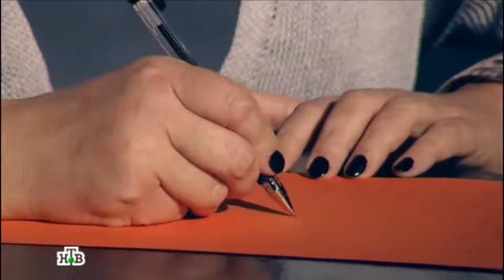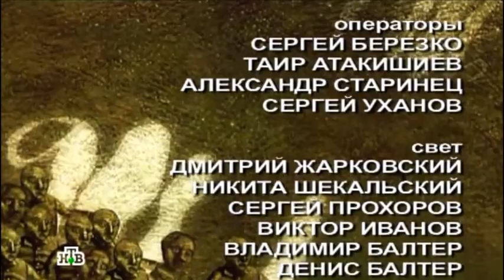Школа злословия: Мария Черницкая | 08.06.2013